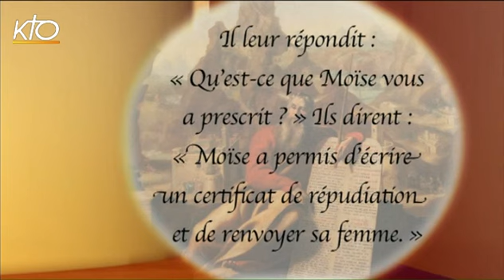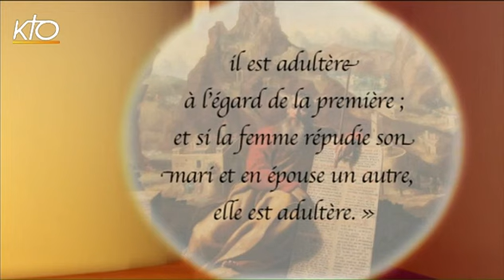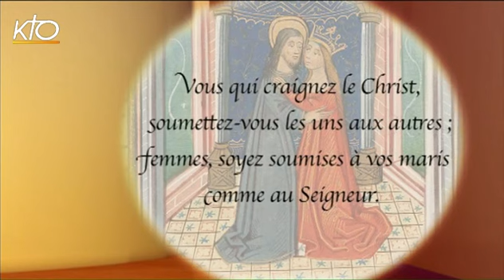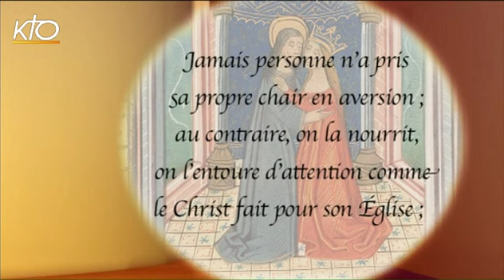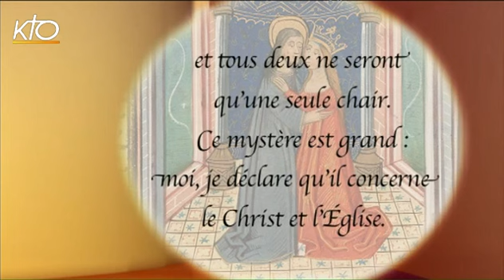Mariage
Bien malmené à l'époque contemporaine, le mariage reste une institution qui attire, comme si elle restait la meilleure garantie du couple et du bonheur conjugal. Voulu par Dieu, le mariage est cette alliance à vie entre un homme et une femme qui promettent amour et fidélité. Alors que certains voudraient étendre les bénéfices et les droits qui découlent de cette institution aux personnes de même sexe, " La foi prise au mot " a décidé cette fois-ci de s'arrêter sur la réalité de ce sacrement. Pour en parler, le père Antoine Guggenheim, directeur du pôle recherche du collège des Bernardins et auteur d'un essai, " Pour un nouvel humanisme ", et Anne-Catherine Le Vernoy, conseillère conjugale. Loin des discours passionnés, cette émission éclaire sur le sens du mariage, sur la façon de s'y préparer et sur la manière de faire perdurer tout au long de la vie la grâce de ce sacrement.